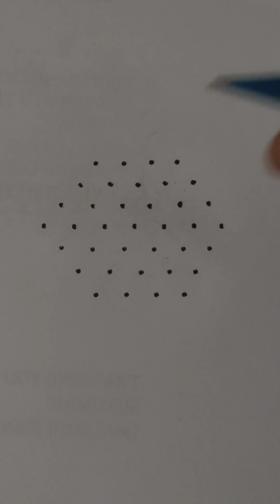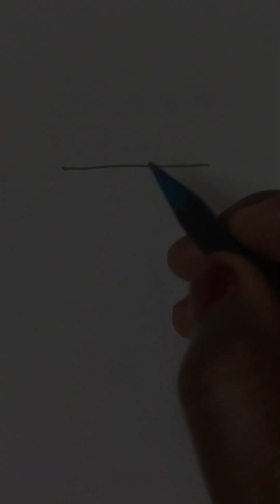Interlaced dots Kolam/muggu with 7-4. With four side border design. Using kaavi color.